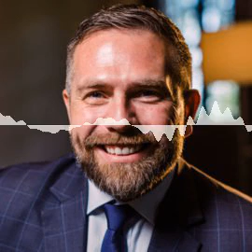Brandon Green: How to Pivot and Prosper in the Pandemic Era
Brandon Green is a real estate entrepreneur, Co-Founder of the Keller Williams Capital Properties real estate brokerage organization with 8 offices and 1000 associates in the Washington DC area. He is also an investor in and advisor for several small businesses including businesses in hospitality, technology, and education. Brandon is also a member of YPO.org, a global leadership organization where he is the Learning Officer in the US Capital region for 2020/2021.